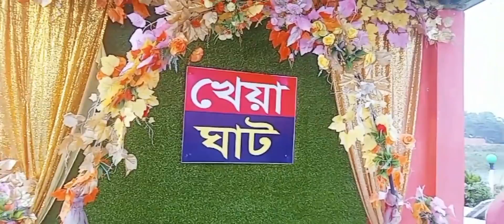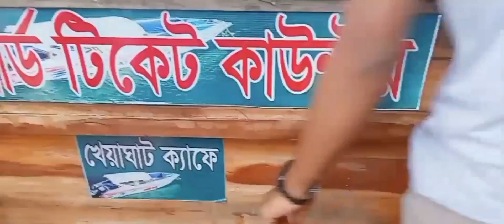সংসার জীবন আর ভালো লাগে না||সংসার ছেড়ে কোথায় গেলাম?? JF Nipa vlog's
সংসার জীবন  আর ভালো লাগে না||সংসার ছেড়ে  কোথায় গেলাম?? JF Nipa vlog's#dailyvlog#dailyvlogging#bangladeshivloggar#blogger#daily blog#JFNipaVlogs#